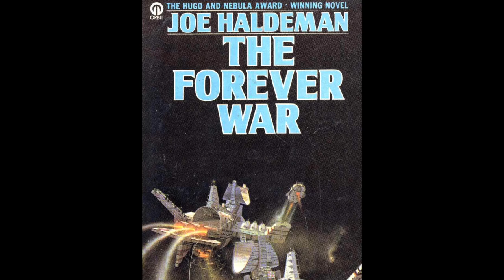Star Trek: TNG Review - 2x20 The Emissary | Reverse Angle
Worf faces the shocking consequences of his one-night stand in this week's episode of "As the Worf Turns."

Sources:

Manning, Richard, and Hans Beimler. “The Emissary.” Star Trek: The Next Generation, created by Gene Roddenberry, Season 2, Episode 20 , Paramount Television, CBS, 1989.

Tormé, Tracy, “The Schizoid Man.” Star Trek: The Next Generation. Season 2, episode 6, Paramount Television, CBS, 1989.

Roach, Jay, director. Austin Powers: International Man of Mystery. New Line Cinema, 1997.